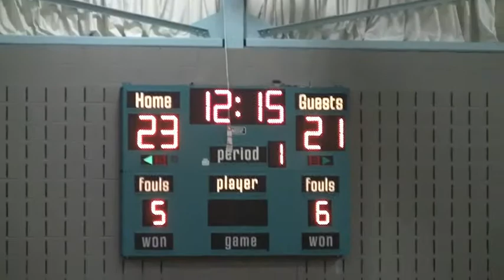KUS Basketball Game Footage 4 Large